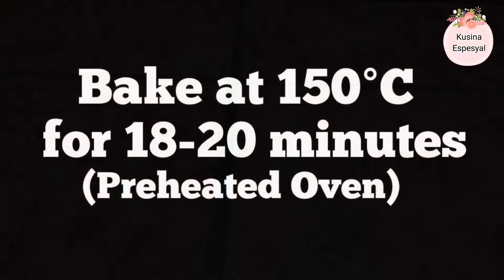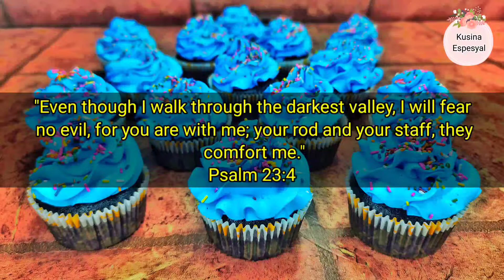Chocolate Moist Cupcake_with complete costing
Sa gusto pong malaman kung ano ang model ng oven ko at saan ko nabili 😊
Sa shopee ko po nabili at ang model po niya ay American Heritage 43L Electric Oven with Rotisserie. Since 2018 ko pa po siya ginagamit at hanggang ngayon wala po akong issue sa kanya Check niyo nalng po mga ka Kusina ang shop nila

CHOCO MOIST CUPCAKE with complete costing

Ingredients
2 cups All Purpose Flour =15
3/4 cup cocoa powder= 20
2 cups brown sugar = 15
1 tsp salt =1
1 and 1/2 tsp baking powder =2
1 and 1/2 tsp baking soda=2
1/2 cup oil =5
1 tbsp white vinegar =1
2 cups water(room tempt.) =1

1 and 1/2 cup Whipped Cream = 75
1 tsp blue food color = 5
sprinkles = 10

152 x .40 =60.8
152 + 60.8 = 212.8
212.8 ÷ 34 pcs = 6.25
6.25 x 1.70 = 10.64 or 11 is the SRP

You can sell it per dozen for 300-350 pesos

Pwede rin po kayo ang magcosting dahil minsan ang presyo ng mga bilihin ay nag iiba iba sa bawat lugar.
Narito po ang COSTING Formula and Sample Computation

Materials cost x 40% = Overhead Cost
Materials cost + overhead cost = Total Cost
Total cost ÷ Number of yields = Price per Piece
price per Piece x 1.70 = Selling Price

MATERIALS COST = includes all the ingredients that goes in the recipe.

OVERHEAD COST = includes electricity, water, gas, etc.

1.70 is the mark up cost (tubo/interest).

* SAMPLE COMPUTATION
Halimbawa 200php nagastos mo sa ingredients i-multiply mo sya sa .40 iyan yung 40% na para sa kuryente, tubig, at gas

200 x .40 = 80

Tapos i-add mo ulit yung nagastos mo sa ingredients doon sa 80

200 + 80 = 280

Iyan po ang kabuuang gastos mo. Ngayon i-divide mo naman yung kabuuang gastos sa piraso ng nagawa mo.

Example nakagawa ako ng 40 pcs:

280 ÷ 40 pcs = 7 php

Ayan yung presyo nya bawat isa wala pa jan yung TUBO mo. Ngayon i-multiply mo ulit yan sa tubo mo na 1.70 pwede pa itong bawasan/dagdagan kung sa tingin mo masyado ng mataas/mababa yung presyo.

7 x 1.70 = 11.9

(1.70 yun patong sa paninda)

11.9 or 12 php = Ito na po ngayon yung pwede mong maging Suggested Retail Price

NOTE:
Ito po ay sample lamang, pwede nyo dagdagan yung tubo/interest (1.70) lalo na kung meron kayong tauhan na pinapasweldo. Pwede nyo itong gawing 1.80 or 1.90 depende sa inyo kung tingin nyo eh hindi pa masyadong mahal ang produkto nyo pero kung wala naman pwd ring gawing 1.66

Maraming salamat po sana nakatulong po 😊❤😍